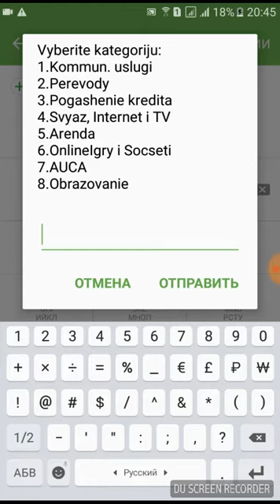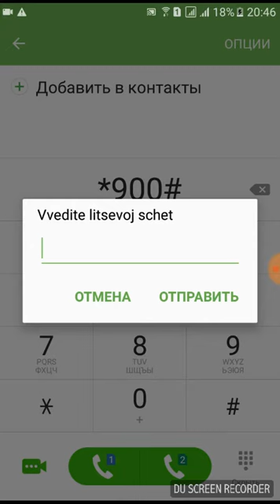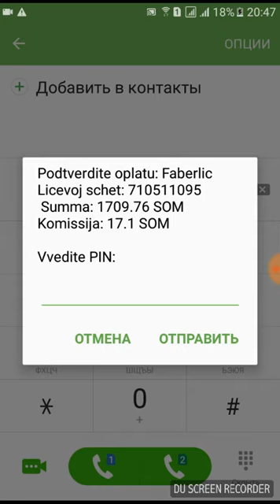Элсом капчыгынан фаберлик заказдарын толоо ыкмасы. Аида 0996(772)848149